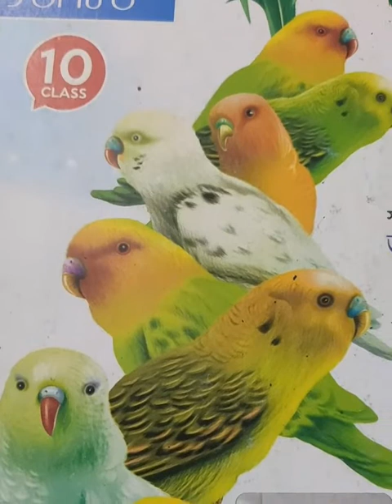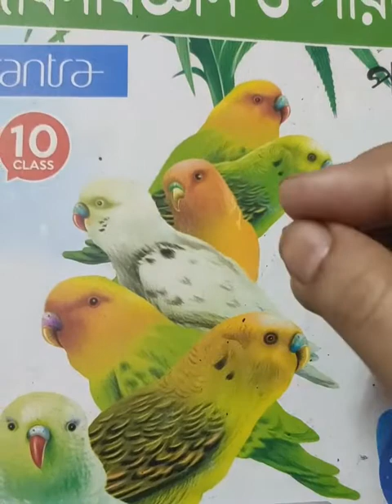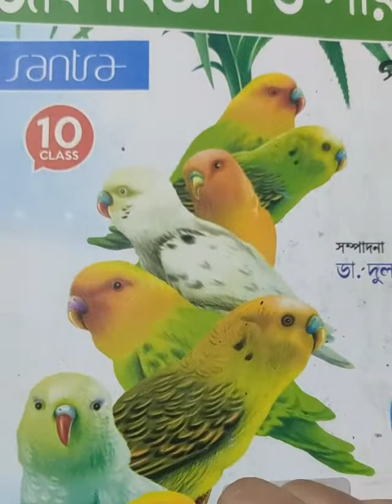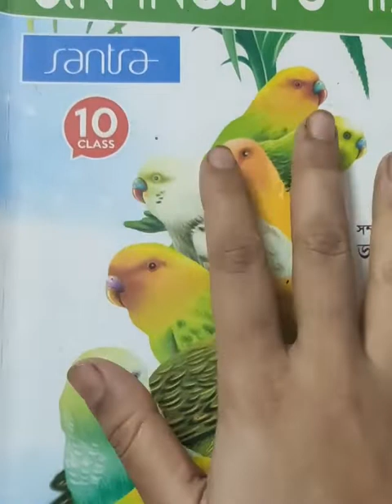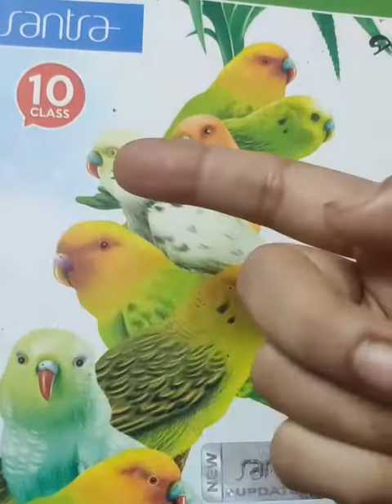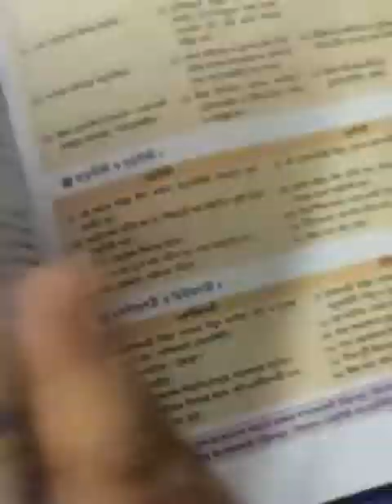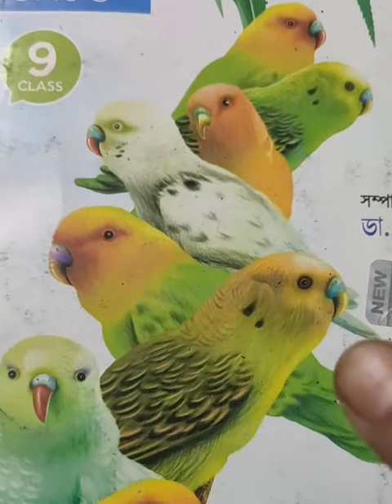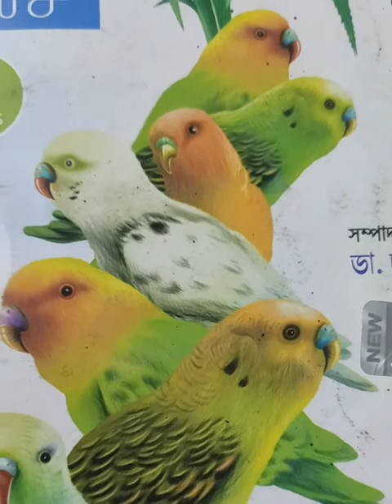how to study/ basic tricks/improve yourself/informative video/educational channel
Hello everyone

HAPPY LEARNING.😇🙂

keep supporting